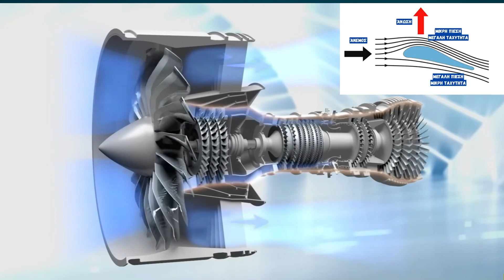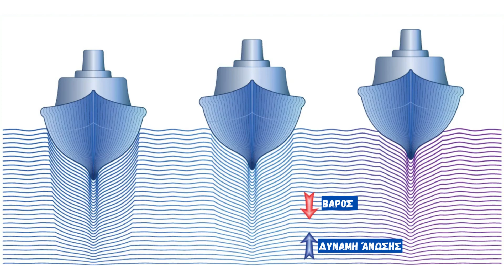Ρευστομηχανική 2: Απαντήσεις στα "Γιατί" και "Πως"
Γιατί επιπλέει; Γιατί πετάει; Γιατί σηκώνεται; Γιατί αλλάζει συμπεριφορά; Πως συμβαίνουν όλα αυτά; Στο επεισόδιο αυτό βλέπουμε μερικές απαντήσεις στα πιο τρανταχτά "γιατί και πως" που σχετίζονται με τα φαινόμενα τις ρευστομηχανικής.

Πηγές: Fluid Mechanics with Engineering Applications, Finnemore & Franzini